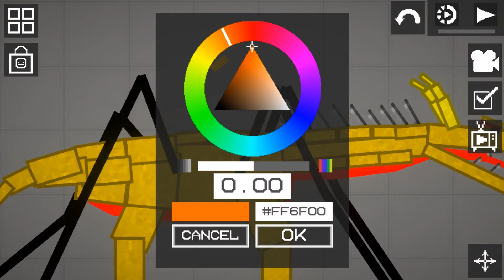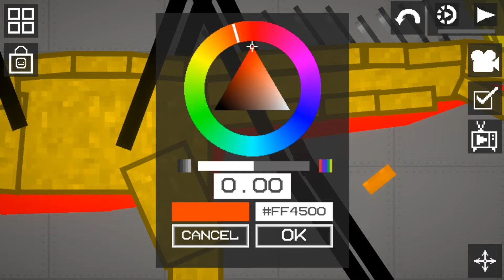Zoochosis Giraffe Monster in Melon Playground | Melon Sandbox 24.5.2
✧Zoochosis Giraffe Monster in Melon Playground